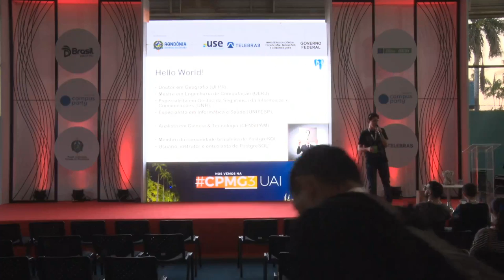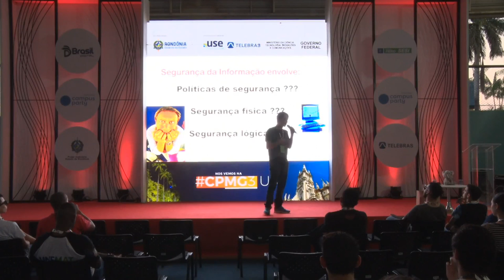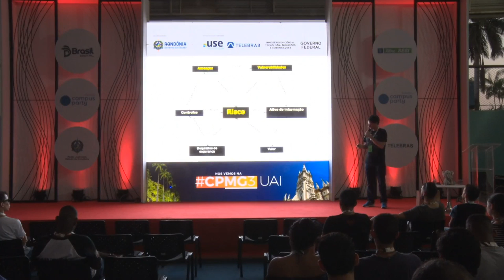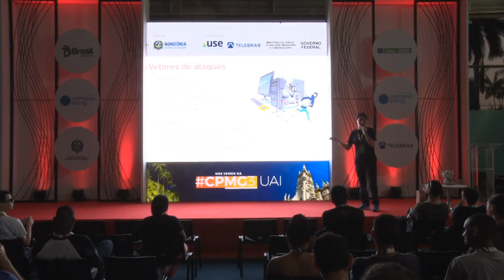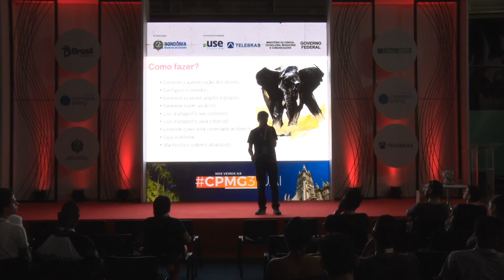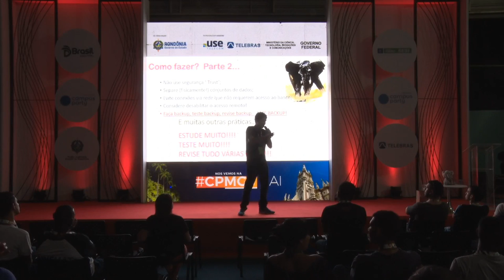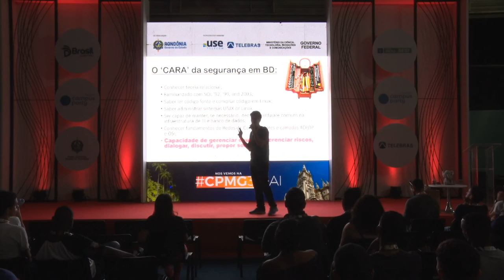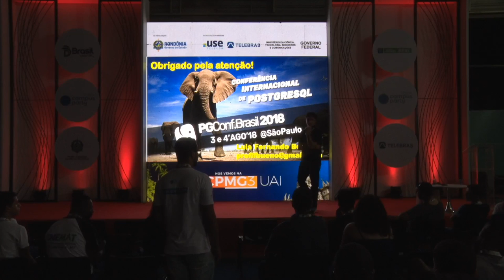CPRO - Como construir o banco de dados mais seguro do universo!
Palco: Coders & Makers
Data: 02/08/2018
Horário: 18h00 às 18h45
Título: Como construir o banco de dados mais seguro do universo!

  Nesta palestra os participantes conhecerão os recursos do PostgreSQL para a segurança dos dados armazenados. Também serão discutidas boas práticas para contribuir para a segurança da informação e proteger os ativos de informação das organizações modernas. Serão abordados ainda, as habilidades e competências necessárias aos profissionais da área de banco de dados para efetivamente obterem sucesso no armazenamento seguro de dados.  Luis Fernando Bueno:
Doutor em Geografia (UFPR); mestre em Engenharia de Computação (UERJ); Especialista em Gestão e Segurança das Informações e Comunicações (UNB); Especialista em Informática em Saúde (UNIFESP); Analista em Ciência e Tecnologia no CENSIPAM; professor universitário. Atua nas áreas de desenvolvimento de sistemas, sistemas de informação e banco de dados espaciais.